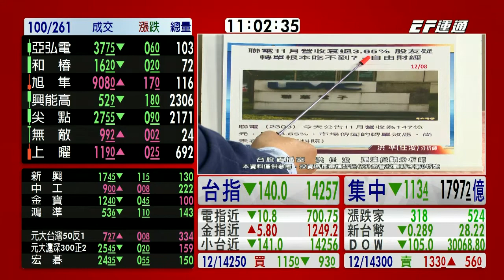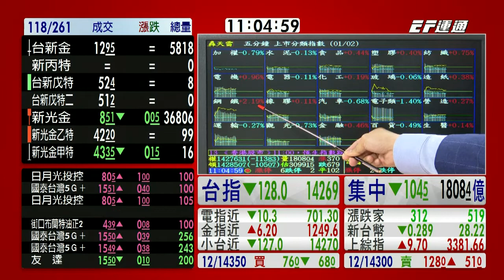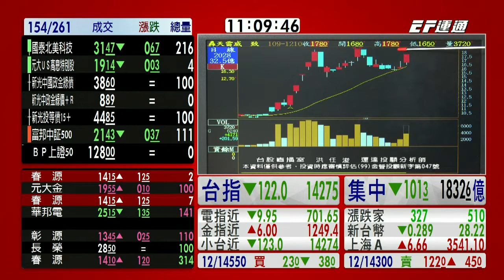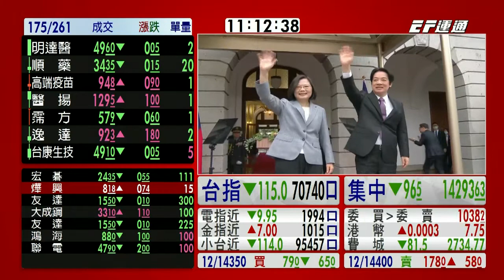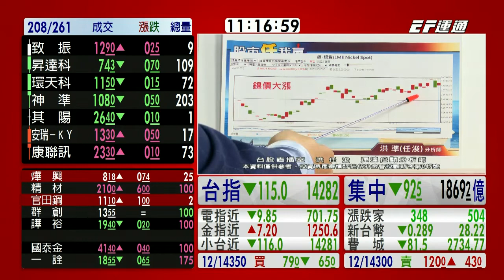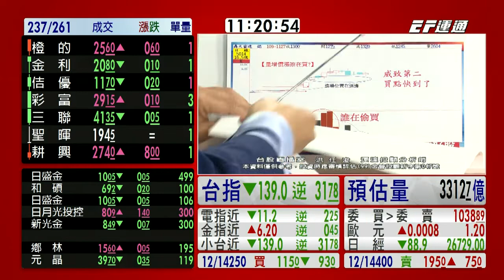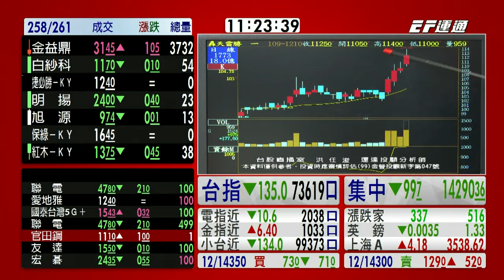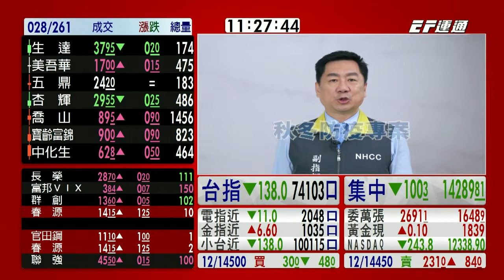20201210 1100 洪任浚 台股直播室